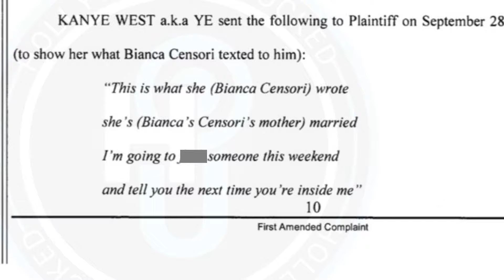Bianca Censori Seen With 2 Men In Public Without Kanye West (what is going on?)